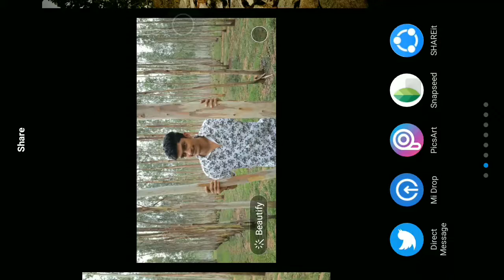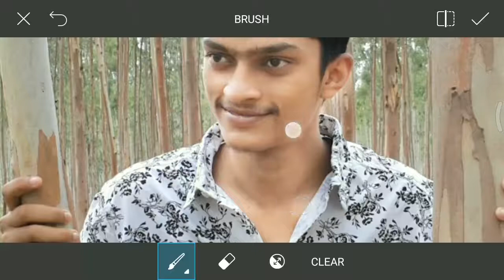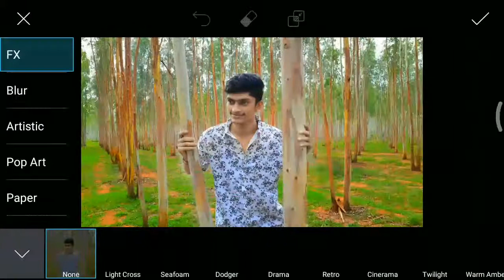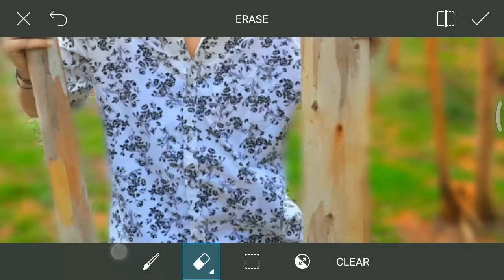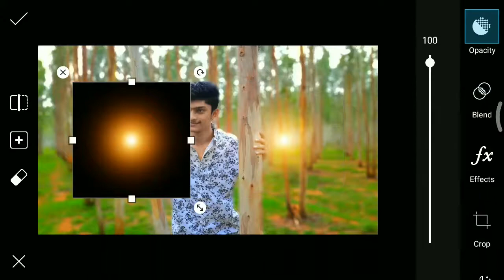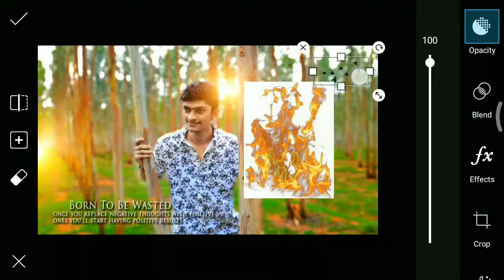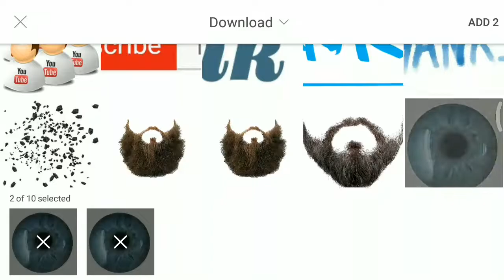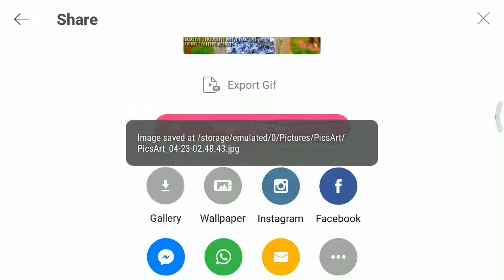PHONE TO DSLR - Picsart editing tutorial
MADRED FRAMES is a YouTube channel based on Technology and Photo editing . We provide you with latest tech and photo editing tutorials and keep you up to date.

MADRED FRAMES mostly uploads videos on  :
 !! Photo editings @ PICSART !
 !! Smartphones stuff
 & much more
You will get both *PHOTO EDITING TUTORIALS AND TECH RELATED CONTENT* together.

KEEP SUPPORTING AND THANK YOU FOR VISITING MY CHANNEL
Social SITES :

¶ Watch my previous picsart editing videos ¶